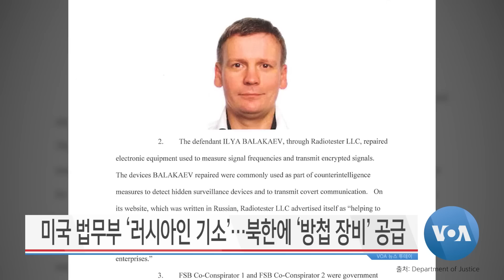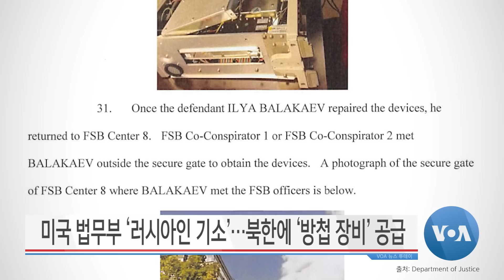[VOA 뉴스 투데이] 2023년 2월 25일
잔혹한 ‘러시아 용병그룹’…북한 ‘무기 제공’ / 미국 법무부 ‘러시아인 기소’…북한에 ‘방첩 장비’ 공급 / 북한 ‘고위험 국가’ 12년째 유지…‘심각한 결함’ 해소 필요 / 북한 남포항 ‘유조선 입출항’ 지속…1년간 ‘50척’ 육박 / 미국 상하원…‘중국 경제적 강압 대응 법안’ 발의 / 미일 ‘리질리언트 쉴드’ 실시…‘탄도미사일 방어’ 훈련